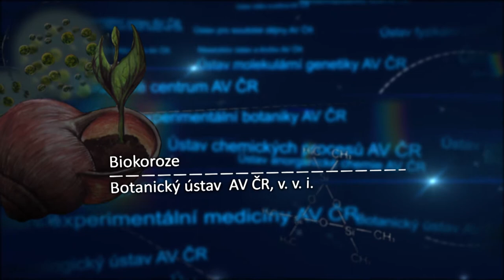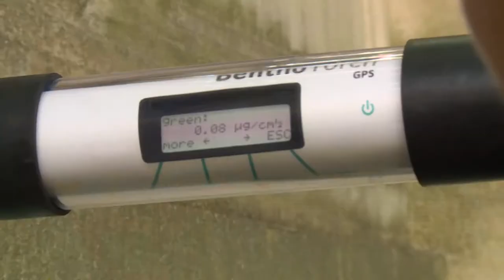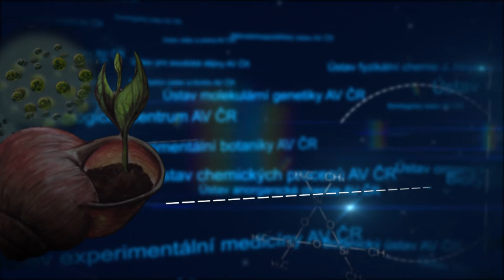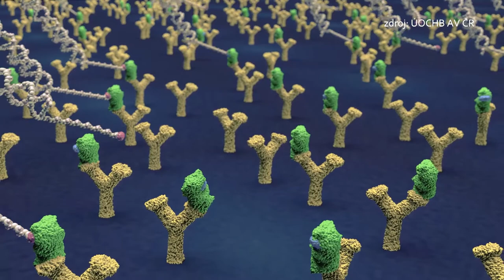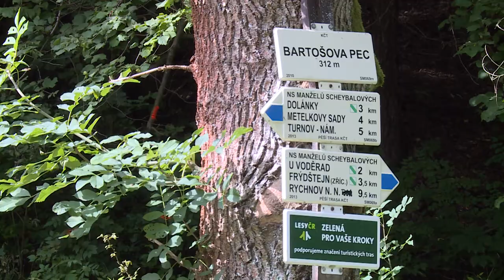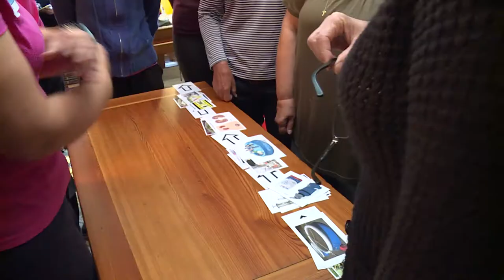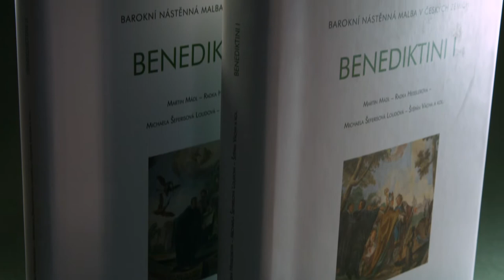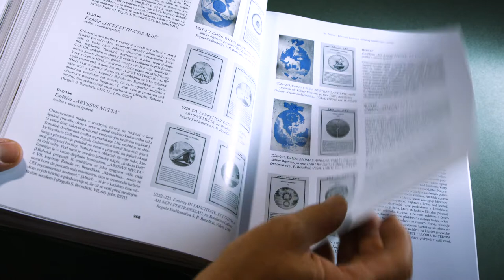Česká věda 09/2017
Může výběr křestního jména signalizovat tendence k nacionalismu? Co v současné době nejvíce poškozuje sochy a fasády budov? Jaký je podmořský mikrosvět? Odpovědi naleznete v zářijovém vydání magazínu Česká věda. A navíc i tematickou reportáž o tom, jak se učitelé připravovali na nový školní rok.

Tak vydařený start nejen do nového školního roku vám přeje Studio OAT spolu se Střediskem společných činností AV ČR, Botanickým a Národohospodářským ústavem, Ústavem organické chemie a biochemie a Biologickým centrem AV ČR.